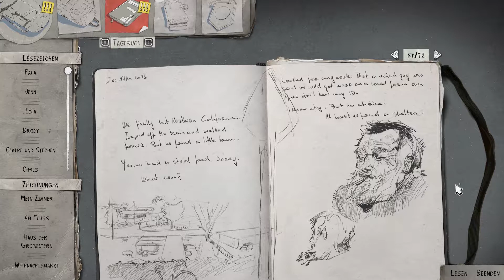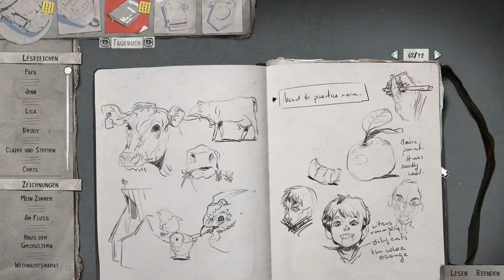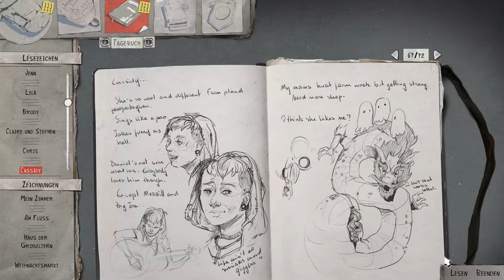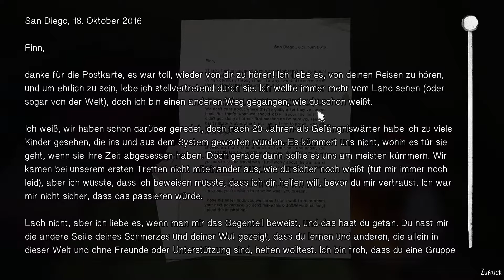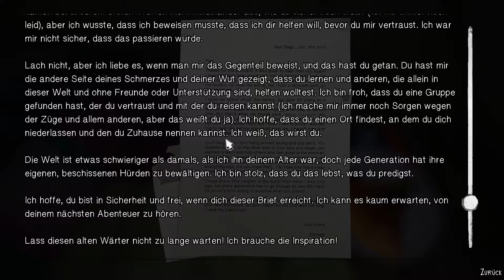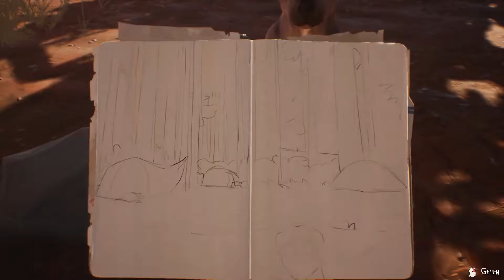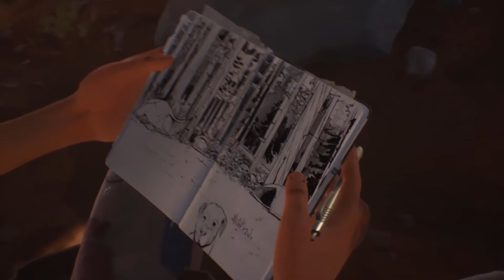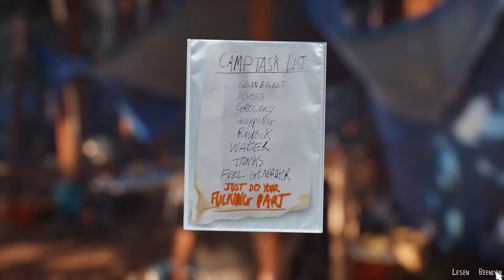Das Camp der Aussätzigen [Life is Strange 2 #18]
Mein PC (Rhino Game i7780):

► Monitor: 3x Samsung C24F390
► Gehäuse: Be Quiet! Silent Base 600 - Window Orange
► Netzteil: 650 Watt Gaming-Netzteil Corsair VS650 (80+)
► Mainboard: Gigabyte-GA-Z270P-D3
► Prozessor: Intel Core i7 7700K 4x 4,2GHz
► Prozessor Kühler: Corsair Hydro Series H55 Wasserkühlung
► Arbeitsspeicher: 16GB DDR4 PC-3000
► Grafikkarte: GeForce GTX1080TI 11G